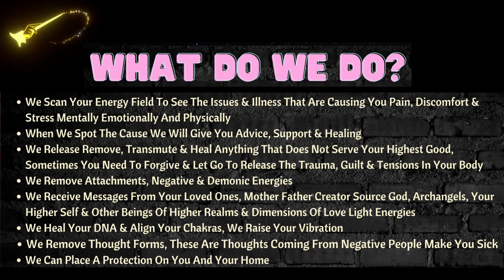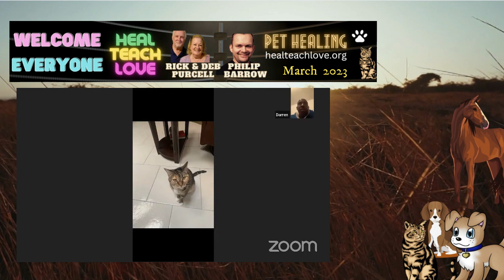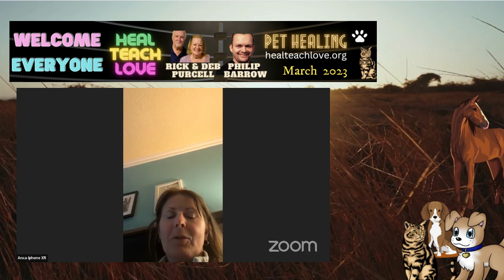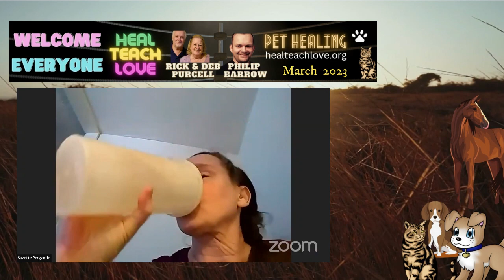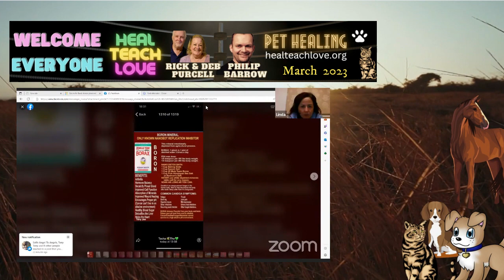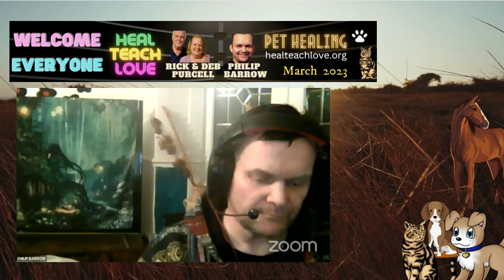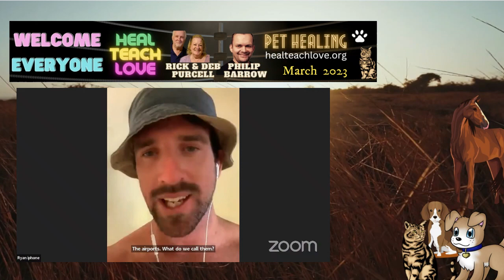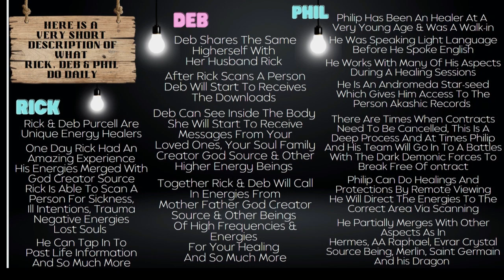PETS HEALING: MARCH 2023 With HEAL TEACH LOVE - Rick & Deb Purcell & Philip Barrow